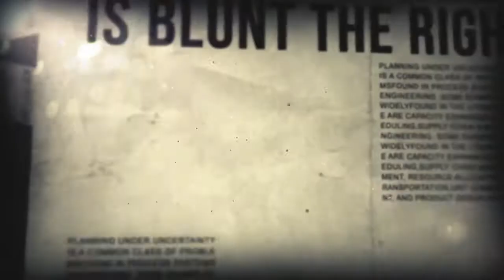Dead Heads Book Trailer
The trailer for Dead Heads by Ross Young produced by Sulk Media.

Augustan Blunt is a washed out cop with a bad attitude, a drinking problem and a troubled past, oh, he's also dead but that's okay so is everyone else. Other than that things are just peachy.

Someone has stolen the Grim Reaper's head and Blunt has been told to find it. In a new city where the rules of the living don't apply Blunt's up to his neck in the brown stuff and he's never been much of a swimmer. With the aid of a woman who keeps turning involuntarily invisible, a journalist who hasn't written an article since she died, and a bureaucrat who can't say no to anyone, Blunt's got to stop whoever is stealing the heads of the city's elite.

As he begins his investigations he finds things aren't all they seem. Who are the Gloomwood Youth Order? What do you call the murder of someone already dead? Why are people having their heads chopped off? And what is in the hot dogs? With time slipping away he needs to learn what makes the city tick before there's no city left.